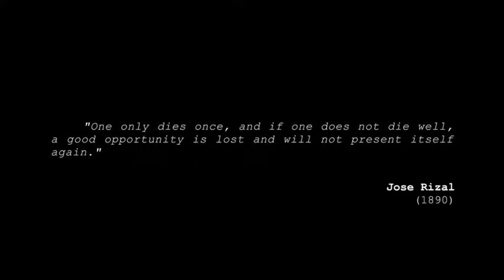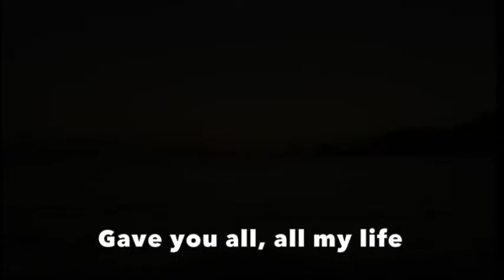HERO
Rizal’s life spent in fighting for his country and his fellow Filipino films made in his name. The song made in his point of view is also influenced by his last poem, Mi Ultimo Adios that bears his farewell to the country that he had died for.

The tune of the song is patterned over Enrique Iglesias' Hero. It is not the intent of the owner to plagiarise anybody as the purpose for making the video is to meet a requirement for the course, PI 100: The Life and Works of Jose Rizal.